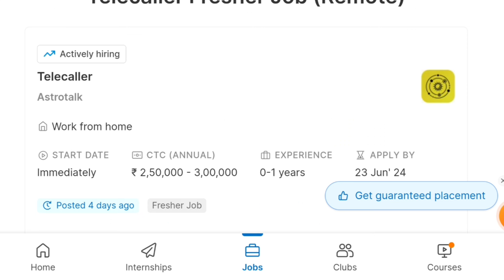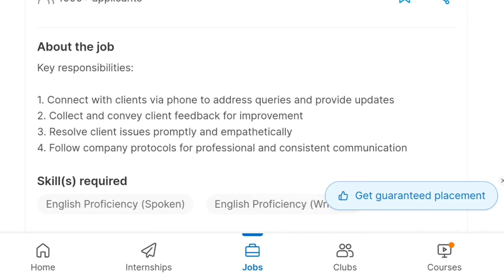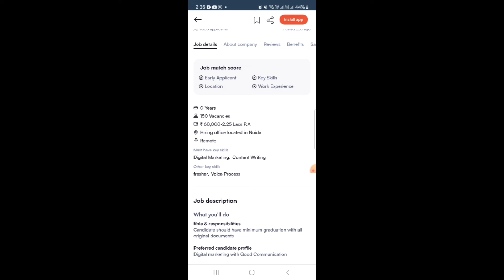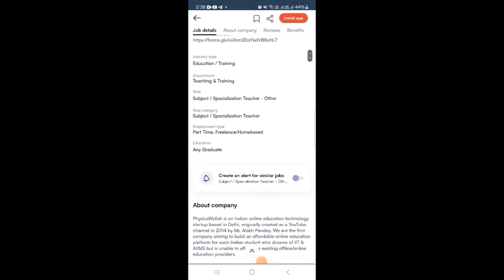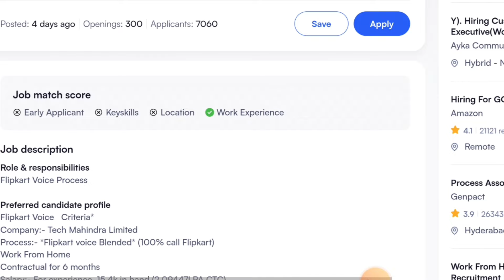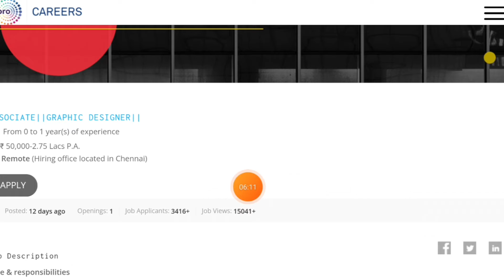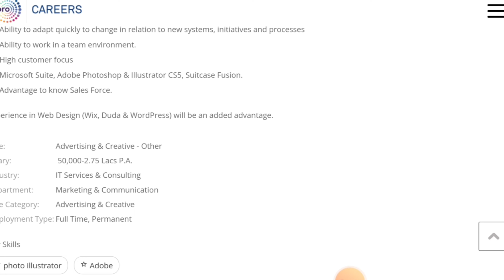Work From Home Jobs 2024 | Free Laptop | Online Jobs at Home | Remote Jobs | Aapki Mini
Apply links

typing job
typing jobs
job seekers
facebook hiring 2024
facebook jobs 2024
facebook  work from home
facebook direct opening
facebook interview
facebook apply process
facebook online jobs from home
facebook jobs in india
Akash Soni
facebook ads job
facebook listing job
facebook remote jobs
fb jobs online
facebook online jobs work from home

digital akansha